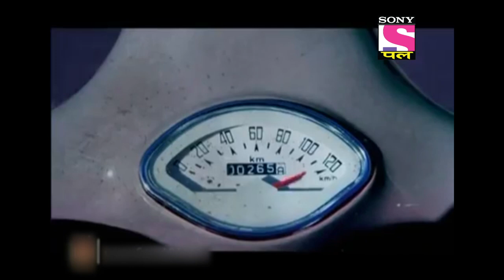Yaro ने मारी किसके Scooter को ज़ोर से लात? | Y.A.R.O Ka Tashan | Full Ep - 3 | 3 Oct 2022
Episode 3:  Yaro ने मारी किसके Scooter को ज़ोर से लात?
Yaro learns that Chaturvedi is getting late for his office. Yaro hits Chaturvedi's scooter with full force which helps him reach the office in time. Dolly meets Yaro and suggests he not cause any trouble to Chaturvedi in the future.

Show Name – Y.A.R.O Ka Tashan
Star Cast –  Anirudh Dave, Shubhi Ahuja, Rakesh Bedi

About Y.A.R.O Ka Tashan :
This show picturizes the essence of friendship. Mr. Agrawal who was a robotics professor invents his own child in the form of Y.A.R.O, who will be the Robot with feelings. He has placed an artificial heart in Yaro, because of which Yaro can feel emotions too. Yaro also has superpowers which he understands slowly. The scenario gets spiced up when Yaro meets his new neighbors Amar, Prem, & Shilpi.